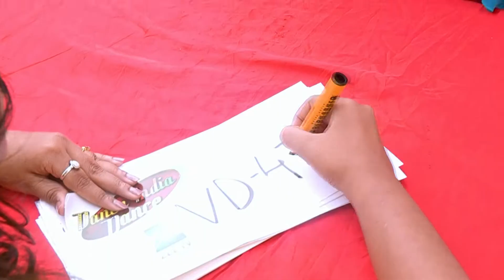Excellent Performance - Dance India Dance - Season 4 -Episode 3 - Zee TV